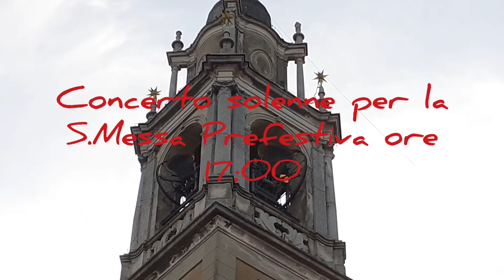Le campane di Lomazzo (CO), chiesa di San Siro.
Breve concerto solenne per la S.Messa delle ore 17:00.
Fonditori :
Ottolina
Barigozzi
Il campanone: Comerio 1830.
A presto